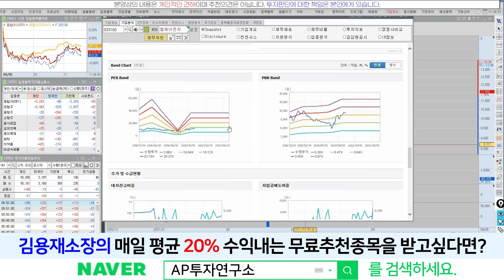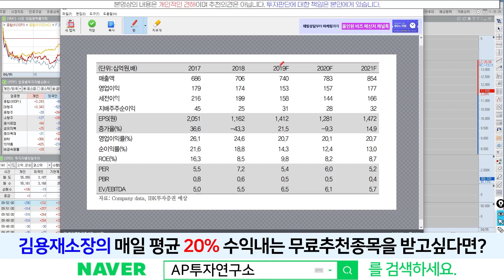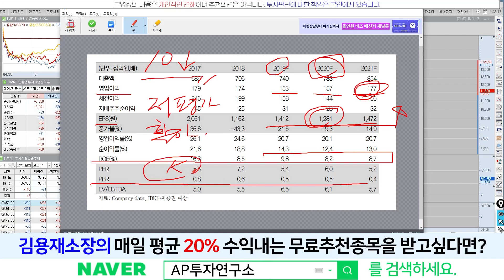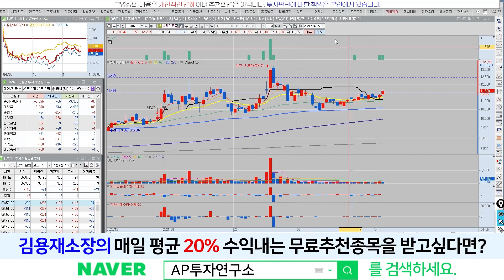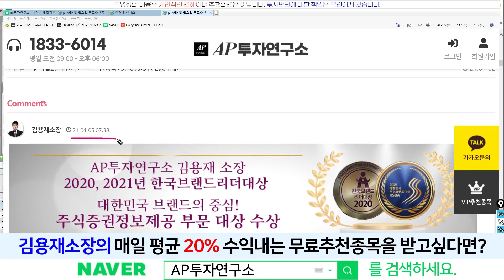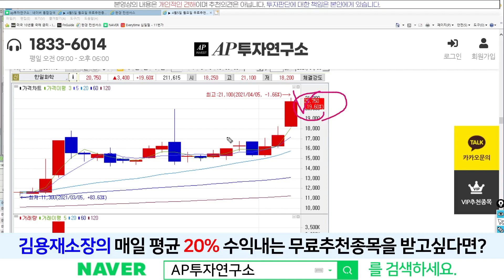엠케이전자(033160) - 본딩와이어 본업이 점점 좋아지고 있다~! 정말??